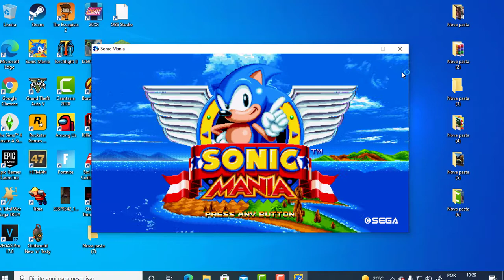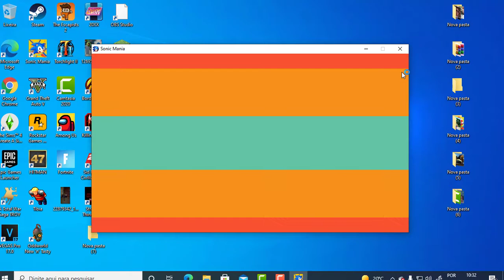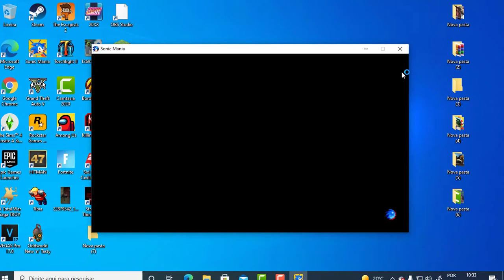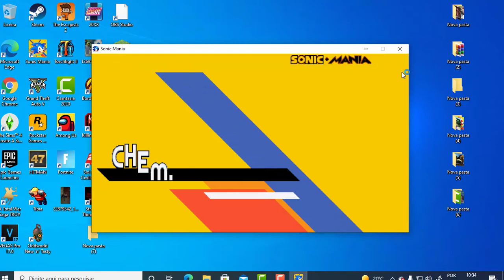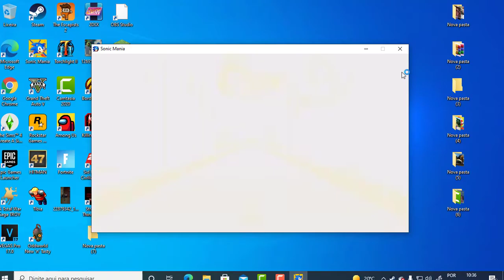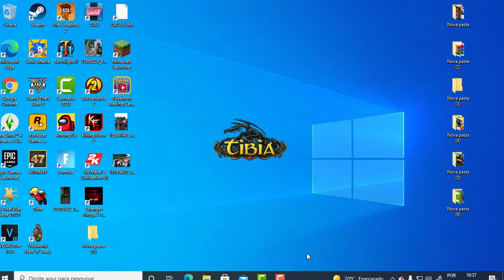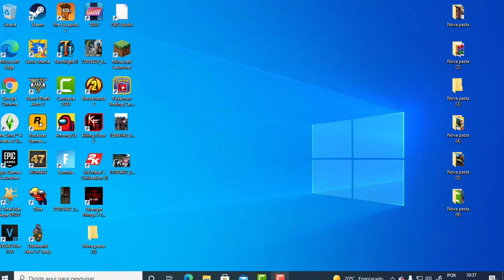SONIC MANIA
Ajude o canal sem gastar nada usando os meus códigos de indicação :) (Cada um que se cadastrar ganha um vídeo em homenagem)

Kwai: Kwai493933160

Lives:
BOOYAH: Polvi6

Bem vindo!
*Quer ter um vídeo editado com o tema que quiser e ainda ajudar muito o Polvi? É só fazer uma doação de qualquer valor no streamlabs